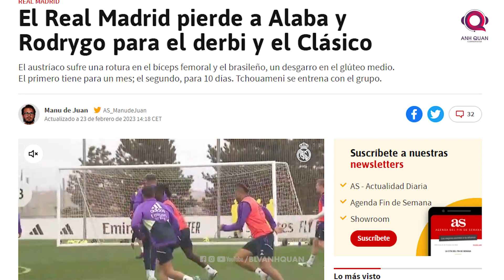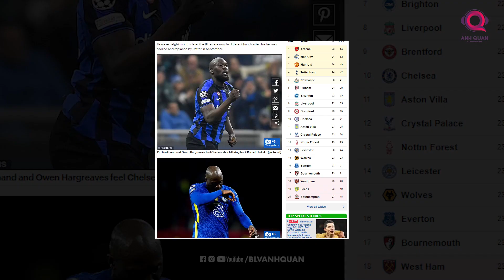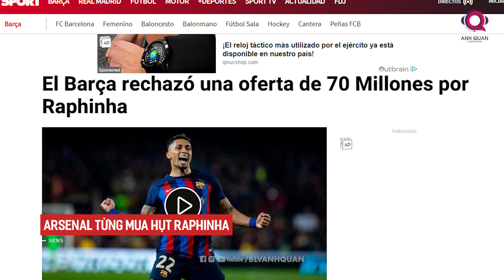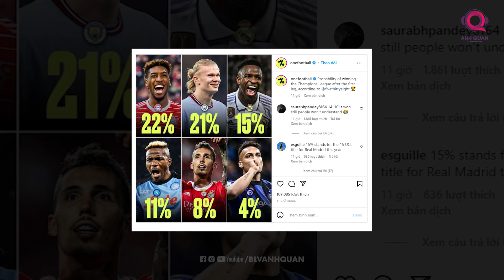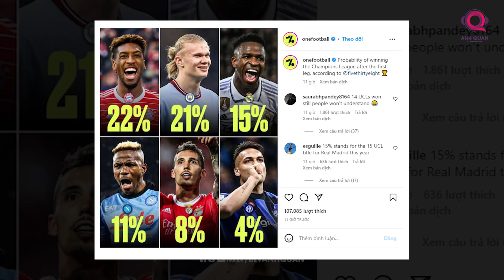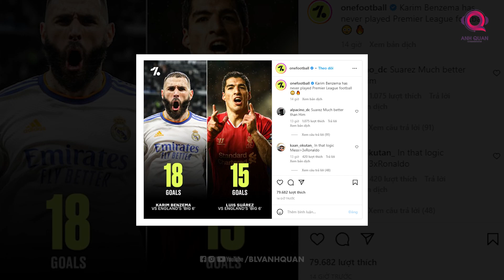TIN BÓNG ĐÁ 24/2: MANUTD LOẠI BARCELONA, DI MARIA LẬP HATTRICK, MOURINHO CÙNG ROMA ĐI TIẾP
Chào mừng các bạn đã đến với bản tin sáng ngày tháng 24 tháng 2 trên kênh của BLV Anh Quân News. Tuần này quả thật là 1 khoảng thời gian tuyệt vời với các cổ động viên bóng đá khi ngay sau các trận cầu ở vòng ⅛ cúp c1 thì đêm qua europa league cũng đã tiếp tục đầy hấp dẫn.  Vậy kết quả những trận đấu của các ông lớn ở giải đấu này ra sao, còn thông tin nóng hổi gì liên quan đến thế giới túc cầu ko. Hãy cùng mình tìm hiểu trong video ngày hôm nay.